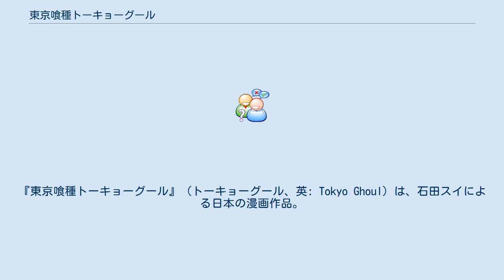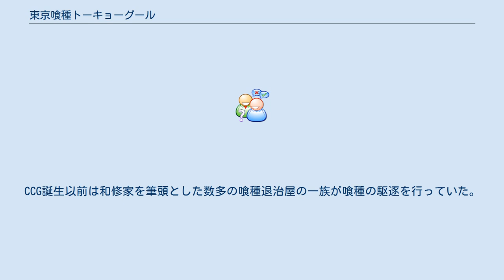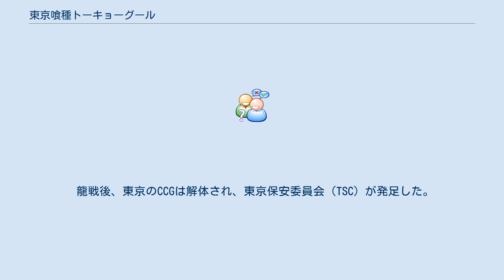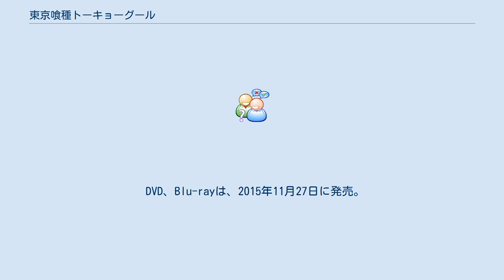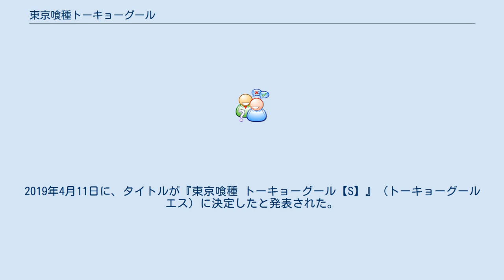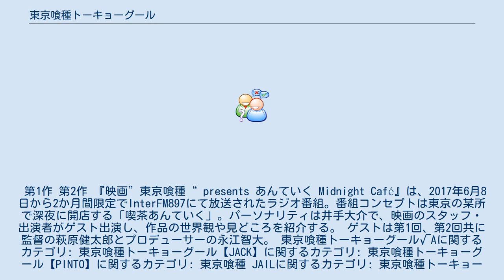東京喰種トーキョーグール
『東京喰種トーキョーグール』（トーキョーグール、英: Tokyo Ghoul）は、石田スイによる日本の漫画作品。
略称は「TG」。
石田のデビュー作として『週刊ヤングジャンプ』（集英社）にて2011年41号から2014年42号まで連載された後、新編となる『東京喰種トーキョーグール：re』（トーキョーグール リ）が、同誌2014年46号から2018年31号まで連載された。
2021年1月時点で全世界シリーズ累計発行部数は4700万部を突破している。
 2013年7月から十和田シンによる小説版が発売された。
2013年8月から同年9月までデジタル漫画雑誌『ジャンプLIVE』にてスピンオフ漫画『東京喰種トーキョーグール [JACK]』（トーキョーグール ジャック）が連載され、また『週刊少年ジャンプ』（集英社）2014年31号に読み切り作品『東京喰種トーキョーグール [JOKER]』（トーキョーグール ジョーカー）が掲載された。
2014年からテレビアニメ化、2015年から舞台化、2017年から実写映画化された。
 人間社会に紛れ込み、人を喰らう正体不明の怪人喰種（グール）が蔓延する東京。
 上井大学に通う主人公・金木研は女性の喰種・神代利世に襲われ瀕死となるが、工事現場から落下した鉄骨がリゼに当たったことで捕食を免れ、一命を取り留める。
しかし事故による手術の際に、喰種であるリゼの臓器を移植されたことで、カネキは半喰種となってしまう。
それ以来、カネキは苦悩と恐怖に満ちた日々を送ることになる。
 本編開始の12年前。
13区の高校に通う不良少年・富良太志は幼馴染たちをカボチャの仮面を被った人物に殺傷され、彼自身も殺されそうになるがクラスメイトの転校生・有馬貴将に助けられる。
幼馴染の仇討ちを誓った富良は、有馬から仇が喰種という存在で、カボチャの仮面の喰種が“ランタン”と呼ばれていることを聞き、有馬と共にランタンの行方を追う。
富良と有馬は順調に喰種を狩る中、ランタンの意外な正体を突き止める。
 第一部終了後から第二部『:re』開始までの間、二等捜査官・阿原半兵衛を主人公とし、パートナーである上等捜査官・鈴屋什造との物語が展開する。
臆病な半兵衛が骸骨のマスクをした喰種たちに追われ逃げ惑っているところをジューゾーの介入で救われ、彼から軽い叱責を受ける。
CCG13区支部に戻り「スカルマスク」という集団の調査・討伐の報告の最中、「スカルマスク」の犯行の報告があり、現場である暗敷通りへ向かう。
死体を見たジューゾーは、無駄のない殺し方からここでの犯行は「スカルマスク」のボスの仕業であると確信する。
半兵衛が捜査中、電車内で身長や行動、香水の匂いがしたなどとプロファイリングしている最中に痴漢の現場に遭遇。
助けるべきか否か葛藤している間にジューゾーによって痴漢行為が止められるが、この際ジューゾーは"鉄臭い"という理由で痴漢を追いかける。
移動中、近くに居たのになぜ止めなかったのかをジューゾーに問われ、半兵衛は臆病であることの原因を語り、一区切りついた時に悲鳴が上がる。
現場に駆けつけると、先ほどの痴漢が「スカルマスク」に襲われていた。
ボスであることをジューゾーが確認し、宣戦布告をした所で「スカルマスク」のメンバーに囲まれてしまう。
腰を抜かしている半兵衛をよそに、ジューゾーはクインケ［13'sジェイソン］でメンバーを掃討、ボスにあと一歩というところでわざとらしく［13'sジェイソン］を弾き飛ばされてしまう。
ボスの追撃に対して動かないジューゾーに半兵衛が焦り、勇気を振り絞ってボスを背後から一突きの元に葬る。
ジューゾーになぜ「スカルマスク」が現れるのがわかったのか問うと、電車内でした香水と血の匂いが暗敷の現場の匂いとが一致したためとのこと。
ボスのマスクを外すと、そこには電車内で痴漢されていた少女が横たわっていた。
 本作品の登場人物は特に必要とされる場合を除き、片仮名で呼称されるのが基本である。
声の項は、アニメ版の声優。
演の項は、舞台版 / 映画版の順である。
 黒山羊（ゴート） アオギリの樹崩壊後、隻眼の王を受け継いだカネキが喰種を守るために作り出した組織。
アオギリの樹の崩壊と、旧多の台頭による喰種への弾圧により、現状で喰種たちの最後の拠り...